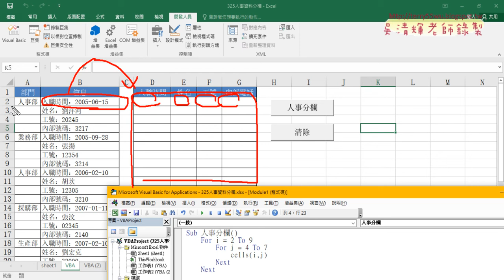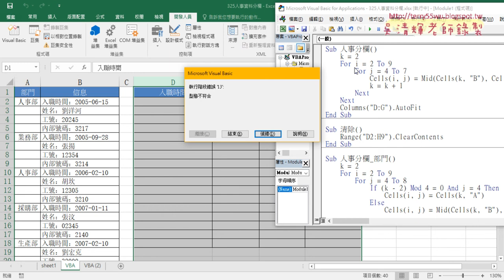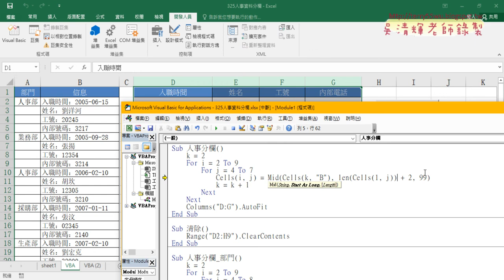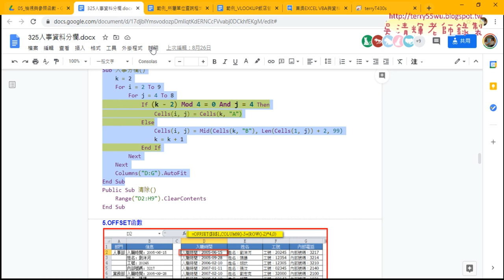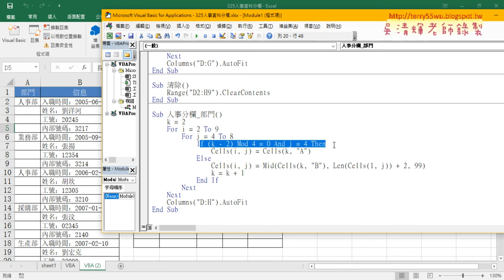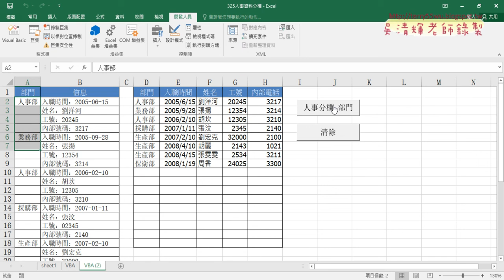08 用VBA做人事分欄說明